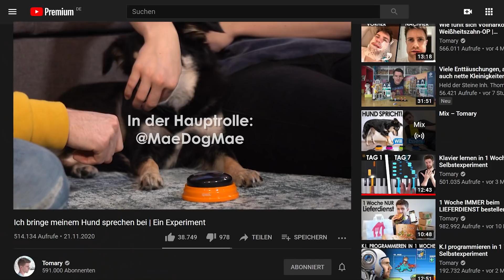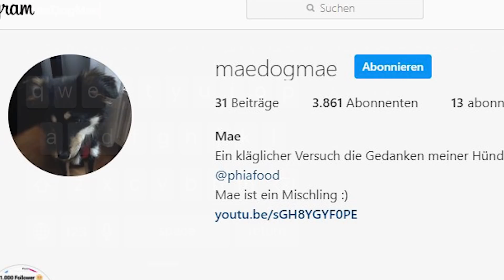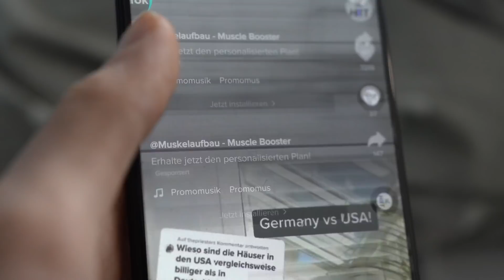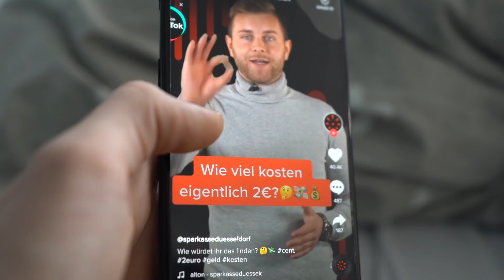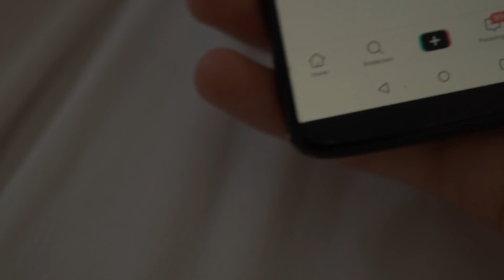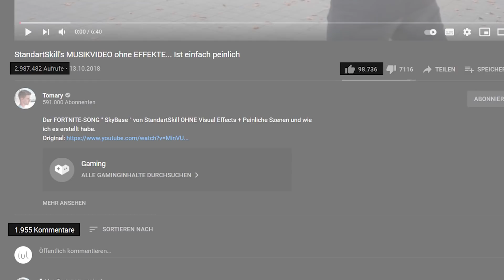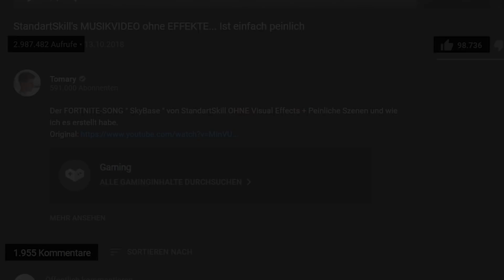In 1 Monat zum TikTok Star - Mit Fakes | Selbstexperiment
Wie viele Follower bekomme ich damit in 30 Tagen auf TikTok?